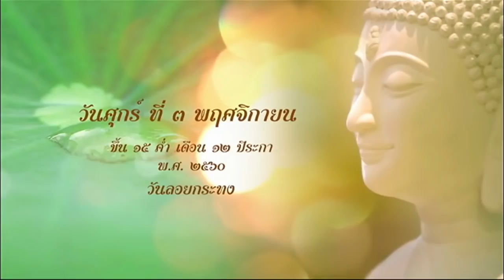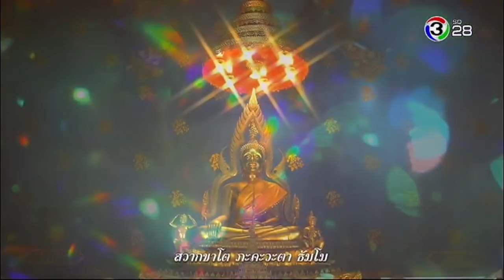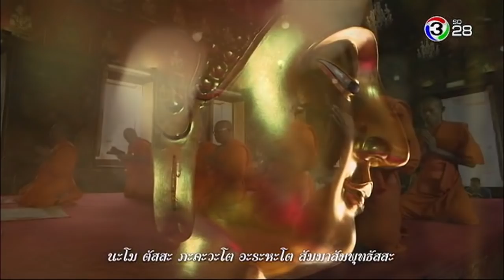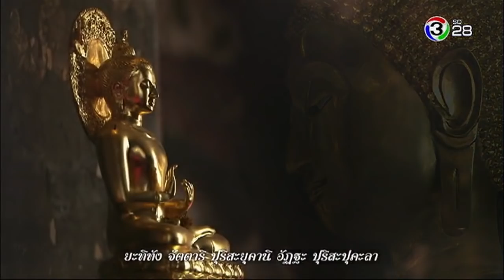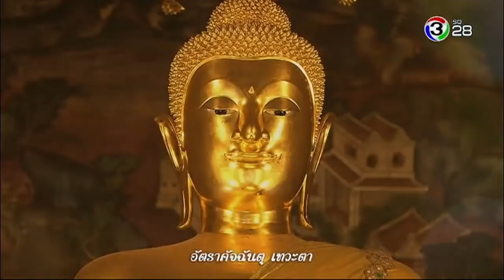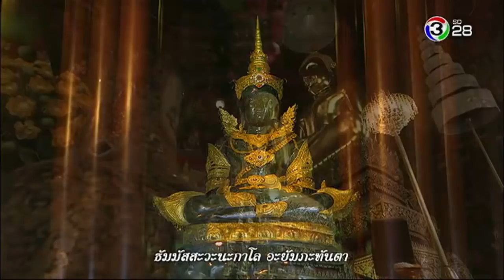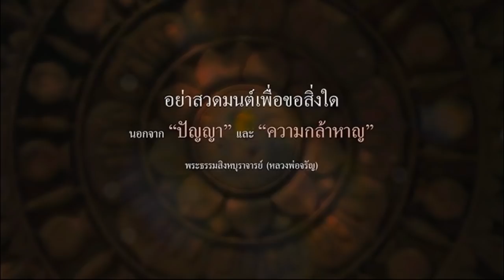ตะวันส่องธรรม TawanSongTham | 03-11-60 | Ch3Thailand